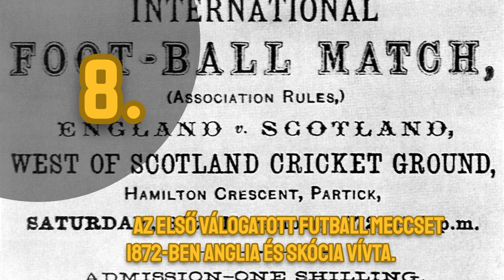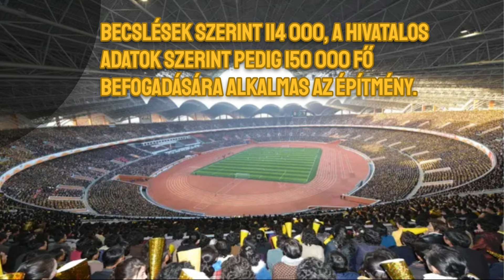20 érdekes dolog a FOCIRÓL amit tudnod kell!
20 érdekes dolog a FOCIRÓL amit tudnod kell!